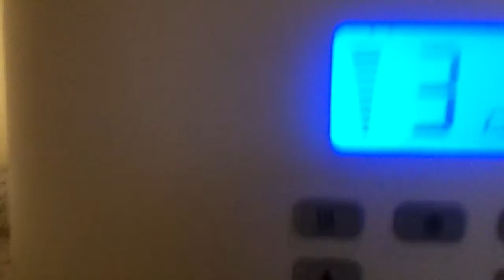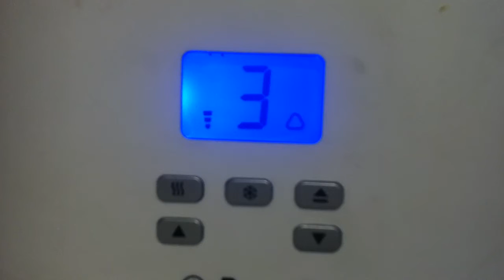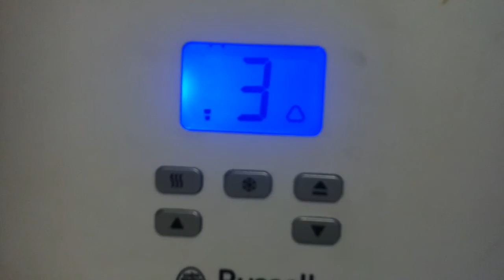Toster to najlepsze co mnie w życiu spotkało